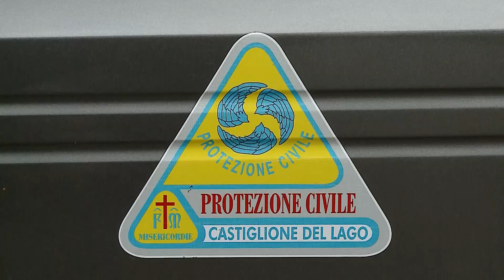Festa della Misericordia e Vestizione Storica